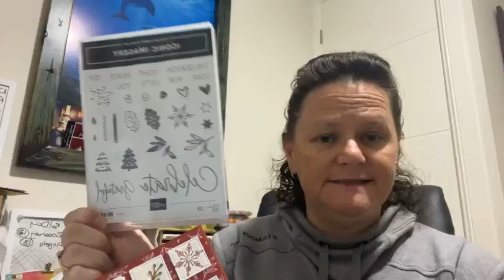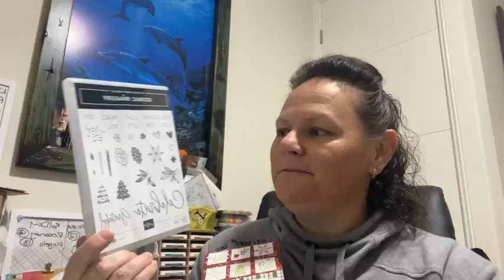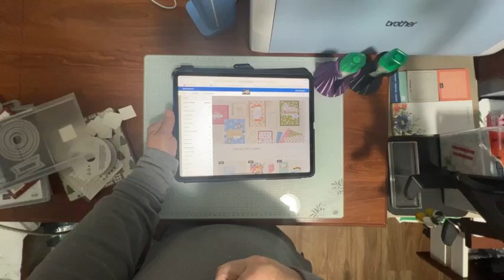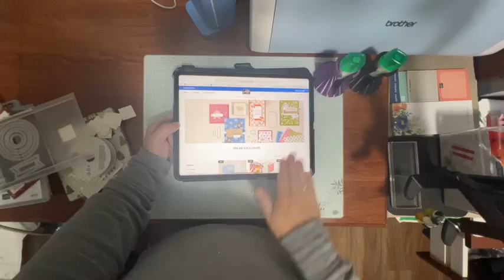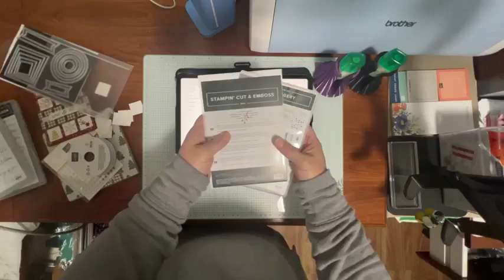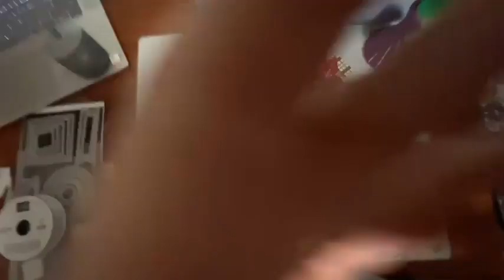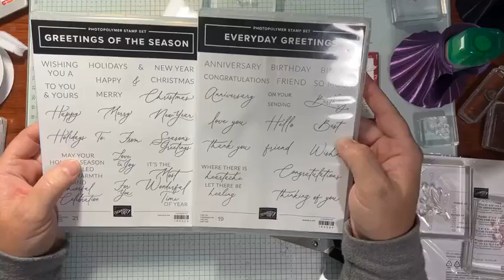Iconic Celebrations Collection Christmas Card plus more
Enjoyed creating with these new products (Iconic Imagery Collection) this morning during my live creative time right here on Facebook. This set I brought to start my Christmas cards but was so happy that the products work so well for other occasions as well.